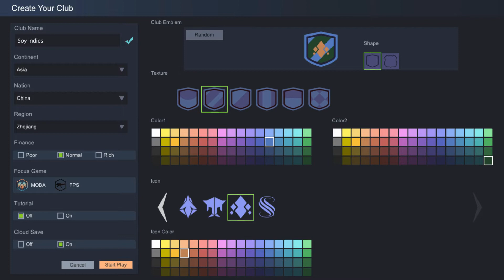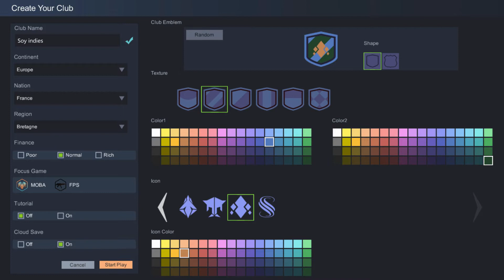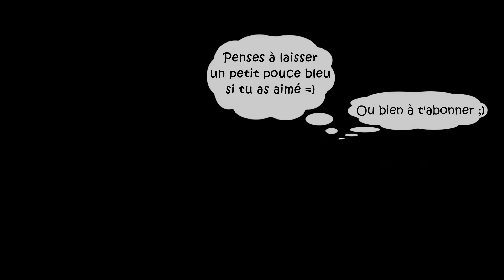Esports Club - A la découverte du gameplay